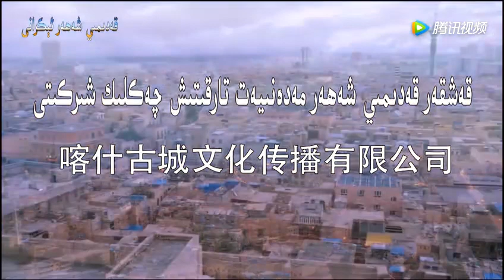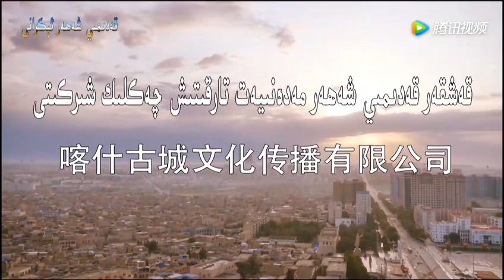qedimi sheher kulkisi«قەدىمىي شەھەر كۈلكىسى» 3-بۆلۈم 10-قىسىم